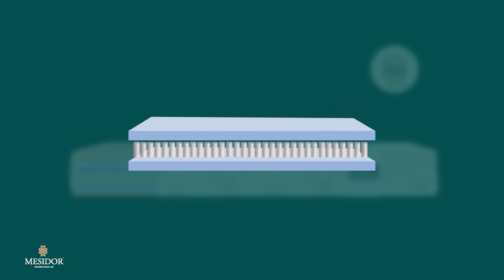تعرفوا معنا أكتر على سداري ميزيدور بالروسور 👆ميزيدور